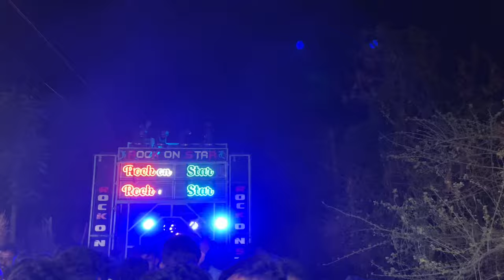ROCK ON STAR🌟NEW LOOK //😱NON STOP TIMLI 😱TUR TON 🥁MIXES //AT MOTA PIPRIYA 21/4/2024